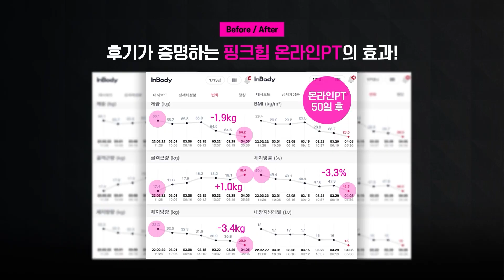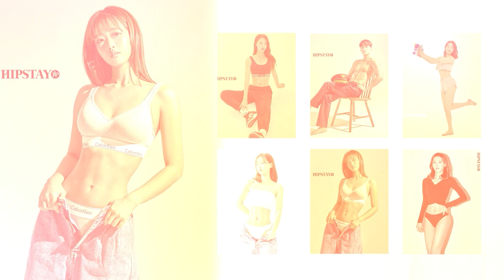비키니올킬 루틴🔥 체지방은 빼고 근육량은 늘리고!